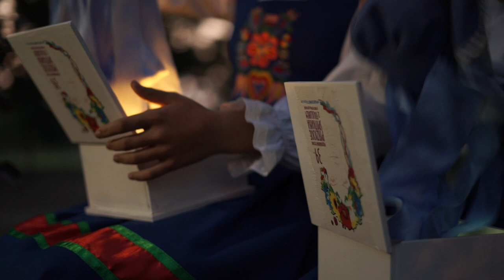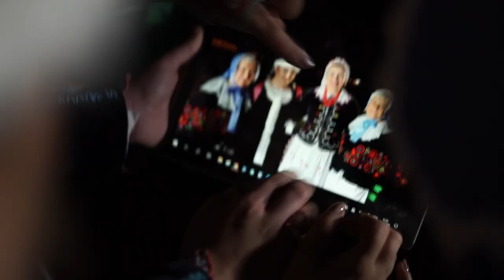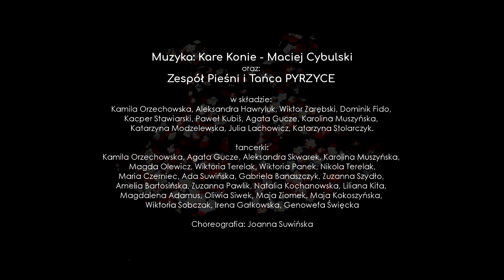Oblicza Pyrzyczanek/Faces of Pyrzyce Women/Maciej Cybulski/ZPIT Pyrzyce/Rafal Roguszka/Pani Pawlosky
Odczarowujemy pomnik "Pyrzyckie Tancerki"!
Pomnik Stanisława Lewińskiego "Pyrzyckie Tancerki" stał się się miejscem niezwykłego projektu wizualnego i realizacji klipu – "Oblicza Pyrzyczanek".
Pani Pawlosky uczyniła z niego niezwykły "ekran" - ruchomy miraż rozświetlając pobliski park. Maciej Cybulski (Cybul), podjął się trudnego zadania remixu ludowego utworu Kare Konie w wykonaniu pyrzyckich śpiewaków z Zespołu Pieśni i Tańca Pyrzyce. Instruktorka Joanna Suwińska przygotowała wraz z tancerzami choreografię wykorzystując oryginalne stroje z różnych regionów Polski a Paweł Burda podjął się rejestracji i montażu wszystkiego w całość.
Zaczęło się niewinnie.
Pomysł powstał, jeszcze w kwietniu 2020, krótko po małej performatywnej akcji "Panienki w Maseczkach" Rafała Roguszki i Romualda Fijałkowskiego, który podbił serca mieszkańców w czasie pandemii. To wtedy pomysł z wykorzystaniem tańca przy kolejnej "akcji" przy pomniku podrzuciła Joanna Suwińska, na co dzień instruktorka ZPiT. Prace nabrały tempa i już w maju była gotowa koncepcja na interdyscyplinarny pomysł dołączenie do projektu elementów wizualnych (animacji) i stworzenia autorskiej muzyki opartej o tradycyjną melodię ludową Stefani Gadzińskiej (z 1975 r.) wykonaną w aranżacji ZPiT PYRZYCE. Do współpracy zaproszono wtedy wybitną polską mix-medialna twórczynię wizualną Pani Pawlosky oraz rozpoznawalnego muzyka i pianistę Macieja Cybulskiego. Ostatecznie projekt zrealizowano we wrześniu 2020 a premiera kinowa/na YT i FB oraz w TV Aura oraz mediach w Szczecinie, odbyła się 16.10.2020.

Produkcja: Pyrzycki Dom Kultury
Producent kreatywny/autor koncepcji: Rafał Roguszka
Animacja pomnika: Pani Pawlosky
Scenopis: Aleksandra Gontarz
Choreografia: Joanna Suwińska
Montaż klipu: Paweł Burda
Zdjęcia: Paweł Burda, Piotr Ćwikliński, Artur Sawicki
Zdjęcia lotnicze: Paweł Burda
Muzyka: Kare Konie – Maciej Cybulski
oraz:
Zespół Pieśni i Tańca PYRZYCE w składzie:
Kamila Orzechowska, Aleksandra Hawryluk, Wiktor Zarębski, Dominik Fido, Kacper Stawiarski, Paweł Kubiś, Agata Gucze, Karolina Muszyńska, Katarzyna Modzelewska, Julia Lachowicz, Katarzyna Stolarczyk.
Zespół Pieśni i Tańca Pyrzyce - tancerki:
Kamila Orzechowska, Agata Gucze, Aleksandra Skwarek, Karolina Muszyńska, Magda Olewicz,
Wiktoria Terelak, Wiktoria Panek, Nikola Terelak, Maria Czerniec, Ada Suwińska, Gabriela Banaszczyk, Zuzanna Szydło, Amelia Bartosińska, Zuzanna Pawlik, Natalia Kochanowska, Liliana Kita, Magdalena Adamus, Oliwia Siwek, Maja Ziomek, Maja Kokoszyńska, Wiktoria Sobczak, Irena Gałkowska, Genowefa Święcka

Kierownik produkcji: Grażyna Starzyńska
Rekwizyty: Katarzyna Pluta
Dźwięk: Ryszard Zgłobicki
Kierownictwo planu: Krzysztof Oszczyk
Asystent kierownika planu - Piotr Lasocki
Technika - Maksymilian Świergul
Makking off - Romuald Fijałkowski

Podziękowania:
Marzena Podzińska - Burmistrz Pyrzyc/wsparcie organizacyjne
Piotr Ćwikliński - sprzęt video
Straż Miejska w Pyrzycach – bezpieczeństwo
Ryszard Zgłobicki – sprzęt

W realizacji wykorzystano:
Kare Konie – melodię ludowa Stefani Gadzińskiej z roku 1975
Pyrzycki Strój Ludowy – z zasobów Zespołu Pieśni i Tańca Pyrzyce
Tańczące Pyrzyczanki – pomnik Stanisława Lewińskiego

*Monumentalne Oblicza Pyrzyczanek projekt został zrealizowany w ramach zadania pt. "Spotkania z Folklorem w Pyrzycach online" dofinansowanego w ramach programu Kultura ludowa i tradycyjna ze środków finansowych Ministra Kultury i Dziedzictwa Narodowego pochodzących z Funduszu Promocji Kultury

Pyrzyce 2020